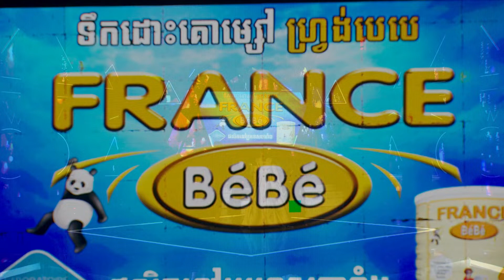យល់អារម្មណ៍មួយនេះទេ!! (ឈប់នឹកគេតែមិនអាចឈប់នឹកបង - ផន ស្រីខួច)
បទ៖ ឈប់នឹកគេតែមិនអាចឈប់នឹកបង
ច្រៀងដោយ៖ ផន ស្រីខួច